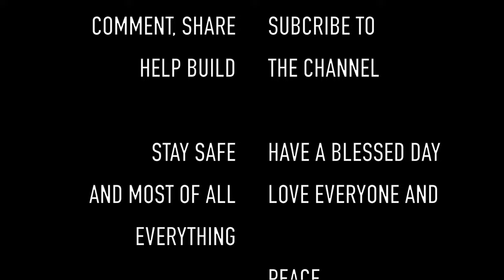Walking through Park Tunnel Nottingham - The pigeons have taken over - Explore With Shano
The Park Tunnel is one of Nottingham’s greatest architectural errors.

It was started in 1840 and was intended to be the main entrance to The Park estate, connecting the relatively new development with Derby Road.

However, engineer Thomas Chambers Hine - the man responsible for designing much of the select estate – made a major error.

He had been told by the Duke of Newcastle to make the gradient 1 in 14, and sufficiently wide to allow the passage of a carriage and horses.

But when the 80-yard tunnel was completed in May 1855, it emerged that the gradient was actually 1 in 12 - too steep for horse-drawn traffic.

It was never used by traffic. After a period out of use, it reopened for pedestrians in the 1980s and is still a useful route under The Ropewalk and Newcastle Drive, with steps going down from Upper College Street.